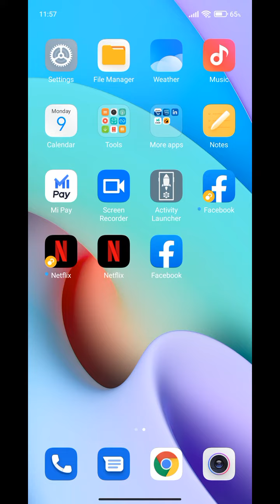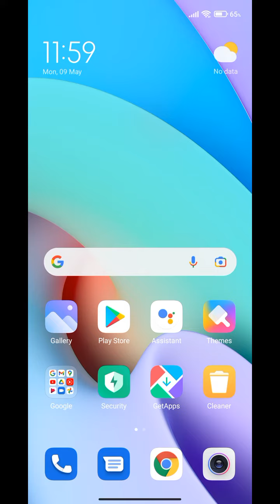How To Recover Delete Photo And Video in Redmi Note 11/11s, Redmi Note 11 Recover Delete Photo Video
How To RecoverDelete Photo And Video in Redmi Note 11/11s, RedmiNote11 Recover Delete Photo Video